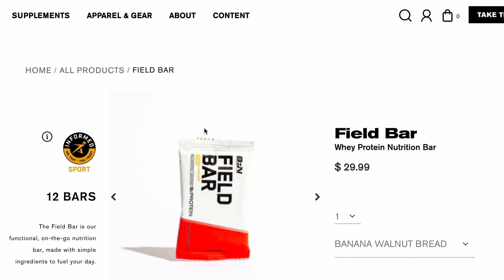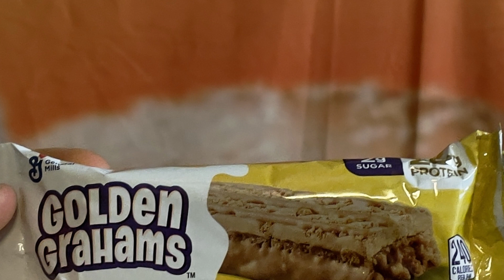CEREAL PROTEIN BAR REVIEW PART 2! Golden Grahams!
Review of the Golden Grahams Protein Bar